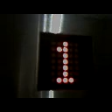Richmond Elevator at Blusson Hall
Riding the elevator at SFU Blusson Hall.